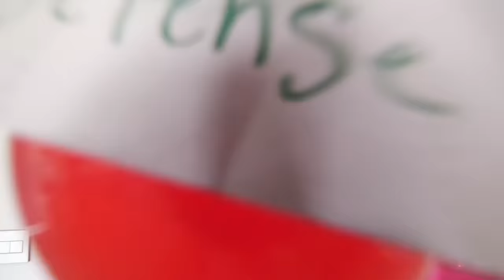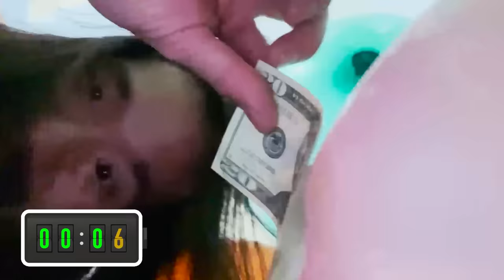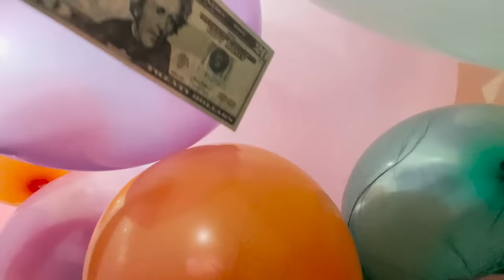I SURVIVED the Extreme BALLOON Room Challenge to Find Buried Treasure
FILLING MY ROOM with 10,000 BALLOONS

After Chad Wild Clay made "HOVERBOARD Plank Race - Last to Face FEAR of HEIGHTS Wins", Vy Qwaint created "Surviving 100 Layers of MOUSE TRAP MAZE", Daniel Gizmo uploaded "EXTREME TRUTH or DARE (SHOCK LIE DETECTOR TEST)", we started the Balloon Room Challenge! We filled Regina's room with tons of balloons. Whatever you find in the room, you get to keep! IF you find a challenge, you gotta do the challenge! What's also in Regina's room is Regina's closet. She still hasn't shown any of the Spy Ninjas what is in her closet! When will she show us? Could we get in during the balloon challenge?